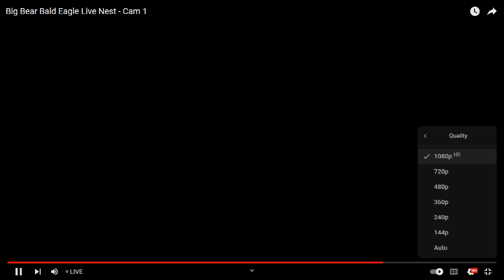Big Bear Bald Eagles 08/30/2023 23:28